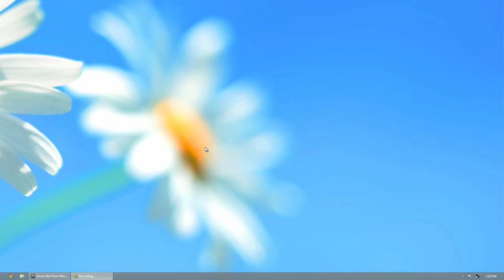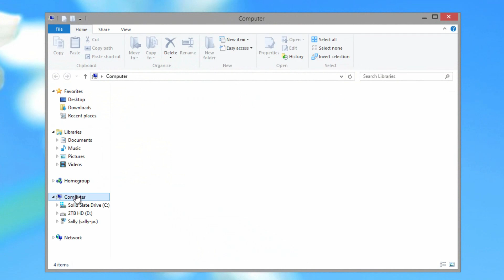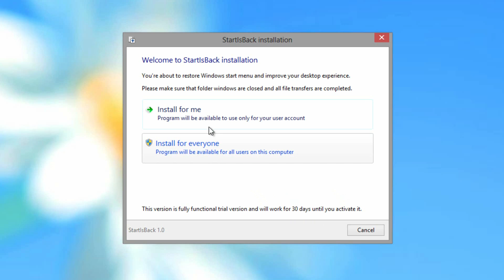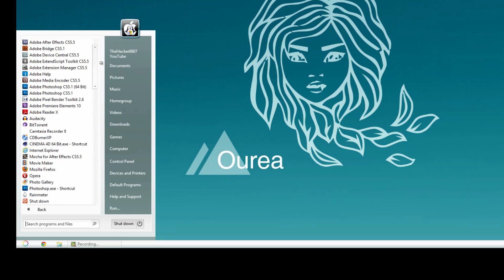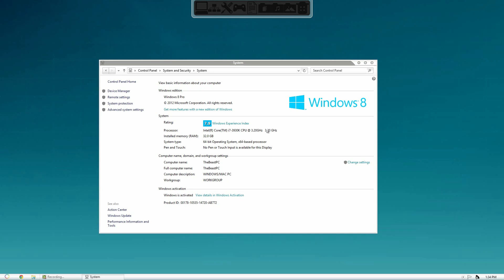Ourea Skin Pack for Windows 8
THUMBS UP!